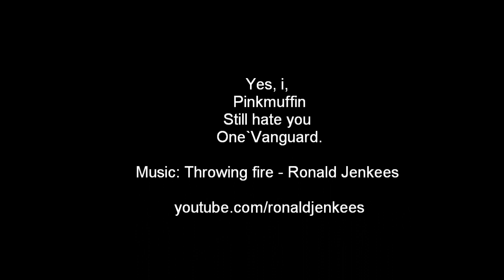HoN - Creep stacking in base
1. Go straight for whispering helm
2. Keep controlling big neutrals
3. Block all ways out of base
4. Release the creeps inside your base
5. Kill those fuckers

yes i know that this video was made in a practice game, but it takes a hell of a lot time to control all those creeps, but you just have to be patient.

and yes it is possible. (:

if this was a shitty video thumbs up or down!